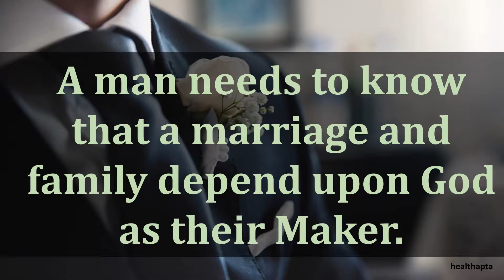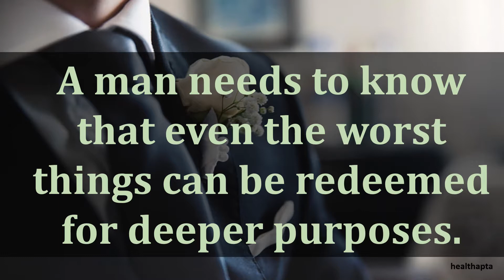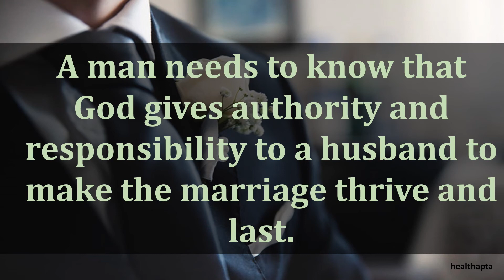THINGS A MAN NEEDS TO KNOW ABOUT MARRIAGE